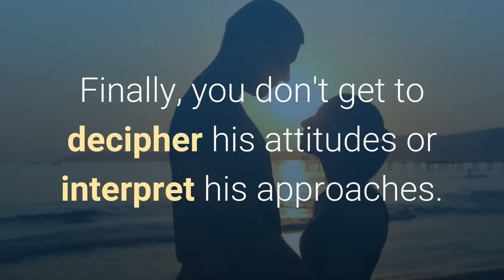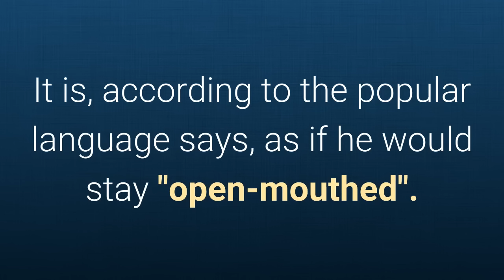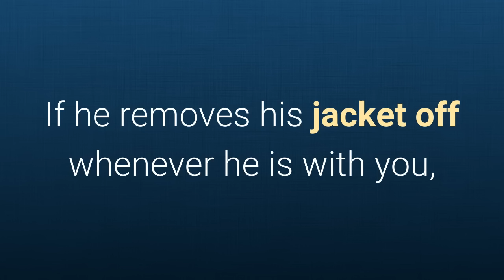Body language signs a guy is interested in you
To learn more about Body language signs a guy is interested in you, DOWNLOAD any of these 3 FREE EBOOKS, by following these links:

There is an old aphorism that says: "The gesture does not lie". The words and even actions can communicate something vague, or false. But the gestures escape the

conscious control of most people. So they reveal the most authentic of what we have inside.

Sometimes you do not know if that person that you lose sleep for is interested in you. Finally, you don't get to decipher his attitudes or interpret his approaches. It

is then worth you to notice his gestures. Then you will surely know if he is interested in you.

The following are the gestures that betray:

1. The eyes.

It is a gesture that lasts at most a couple of seconds. But without exception, it occurs when a man is in front of a woman who he likes. He raises the eyebrows and

open the eyelids as he sees you. Only if you are very attentive you can perceive that expression because it changes quickly.

2. The lips.

The gesture on the lips is another of those movements that occur for a brief moment. But it is also inevitable when a man is in the presence of a woman who attracts

him. He'll slightly open his mouth. It is, according to the popular language says, as if he would stay  "open-mouthed". Of course, this is not an exaggerated or

continuous expression.

3. The posture.

If he likes you that man will show up a little straighter in your presence. He'll get the chest out and adopt an attitude like he was on display. If he puts his hands

on his waist, do not hesitate, you bring him flying.

4. Autostimulation.

Inadvertently, the man who likes you will show himself oversensitive when he's with you. Unconsciously he will reflect what floats in his fantasies. Therefore, it is

likely that he touches his chin, cheeks, or ears, as a way of expressing his desire to be petted. He is also likely to speak in a more serious and strong tone.

5. Exploratory looks.

For men, it is difficult to become conscious of the visual inspections they make to women they like. He may look in great detail your face, or observe you from head to

toe when you stand up. He can also be very aware of what you're wearing or the movements of your hands.

6. The clothes bother him.

Playing with his clothes is an unconscious expression of the desire to undress. If he likes you and think of you sexually, he's likely to play with the buttons of his

shirt, with his tie or anything that he's wearing. If he removes his jacket off whenever he is with you, you can assert that he feels at a point where clothing is in his way.

7. More than kindness.

A man who is interested in you will have gentlemanly gestures that are not too usual. For example, he will take lightly your elbow to guide you to go somewhere. He can

also put his hand on the curve of your back when walking at your side. As if you were to escape and he would held you. These gestures are signs that he definitely

likes you. And a lot.